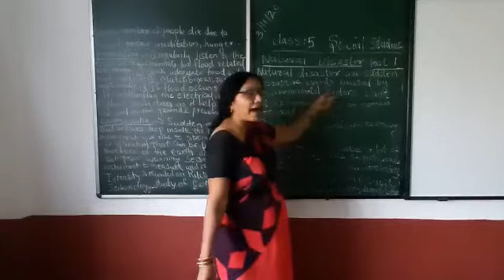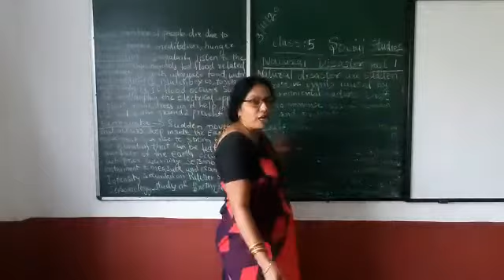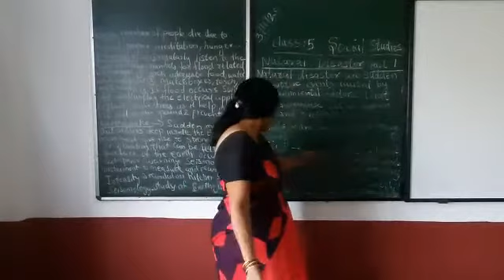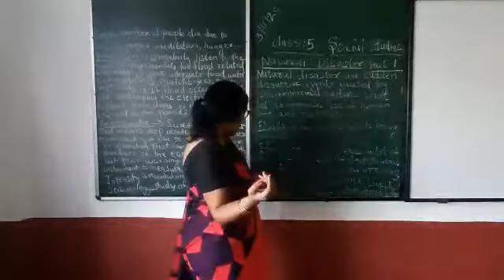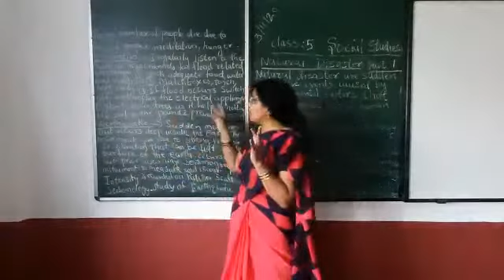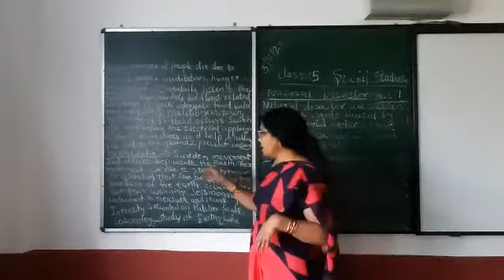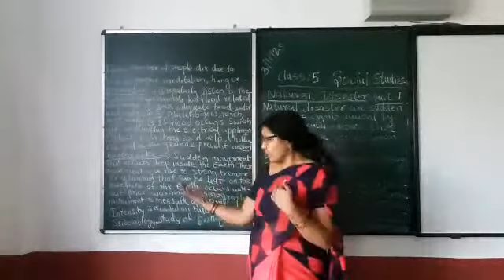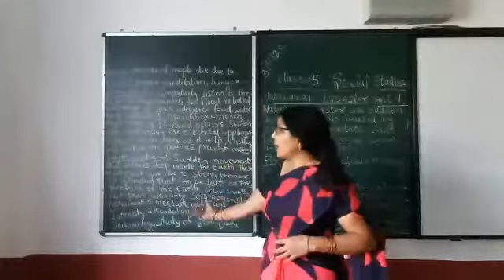Class 5 : Social Studies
Natural Disaster Part 1